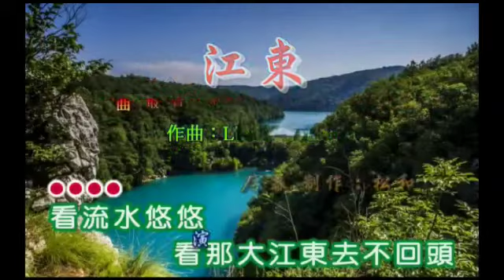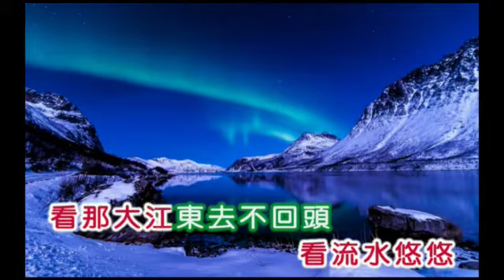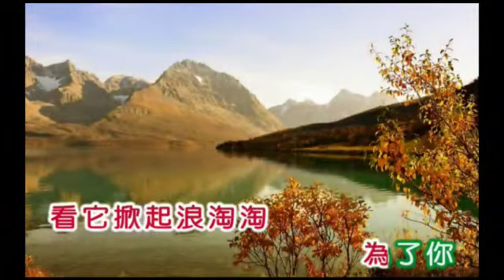大江東去-鳳飛飛(口琴獨奏伴卡拉OK) Michael Gor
大江東去-鳳飛飛(口琴獨奏伴 karaoke)